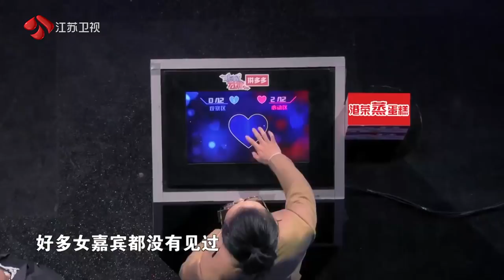非诚勿扰 Part2 成都文艺小哥听从孟爷爷建议能否牵手成功 190427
如何才能让恋人改正身上的缺点？今晚（4月27日）《非诚勿扰》，将为你示范正确操作。一位男嘉宾接连创业失败，黄澜分享了自己的人生心得，传递出了满满的暖心正能量。此外，黄澜还现场强调了恋爱中“自省”的意义，引发了热烈讨论。另有一位来自西伯利亚的帅气男嘉宾登场，前来寻找属于自己的浪漫姻缘，“最美的爱情，就是带你去贝加尔湖畔”。